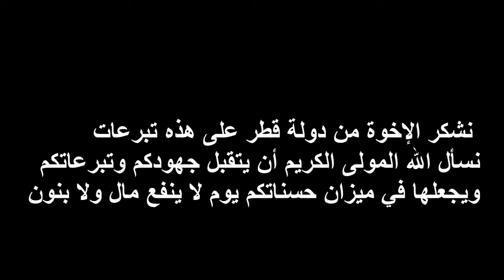Rumphi Dawah 1